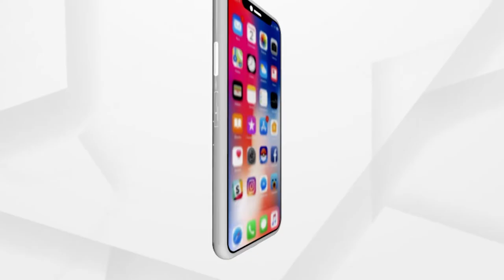ଆଜି ଗୁରୁବାରରେ ଦର୍ଶନ କରନ୍ତୁ ମାଆ ତାରିଣୀଙ୍କ ସକାଳ ଆଳତୀ | Maa Tarini Temple, Ghatgaon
ଆଜି ଗୁରୁବାରରେ ଦର୍ଶନ କରନ୍ତୁ ମାଆ ତାରିଣୀଙ୍କ ସକାଳ ଆଳତୀ । ମାଆଙ୍କୁ ନିଜ ମନର ସୁଖ-ଦୁଖଃ ଜଣାନ୍ତୁ .. ପ୍ରାର୍ଥନା କରନ୍ତୁ, ମାଆ ସଂସାରରେ ସମସ୍ତ ବିପତ୍ତିରୁ ସମସ୍ତଙ୍କୁ ରକ୍ଷାକରୁ